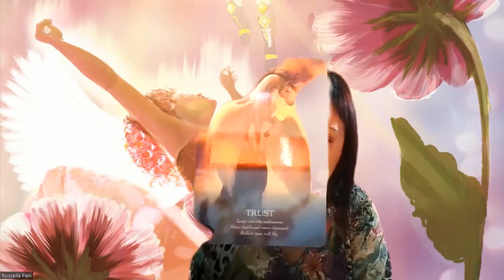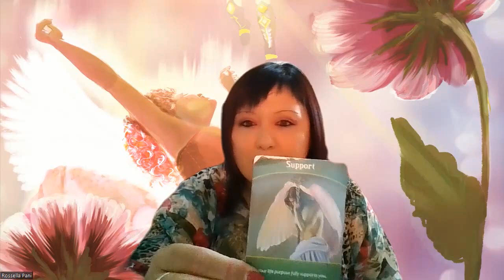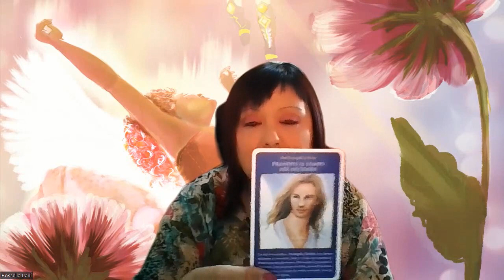MESSAGGI DEGLI ANGELI -TUTTO E' SINCRONICO E PERFETTO!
Buon ascolto😇

📕 CAPITOLI:
0:00 PRESENTAZIONE
0:53 PREGHIERA DI PROTEZIONE
2:00 STESURA DELLE CARTE
4:28 GRUPPO A
6:50 GRUPPO B
8:53 GRUPPO C
12:05 SERVIZI OFFERTI.